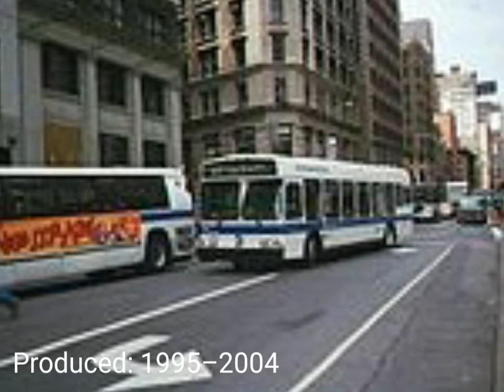Orion Bus Industries History